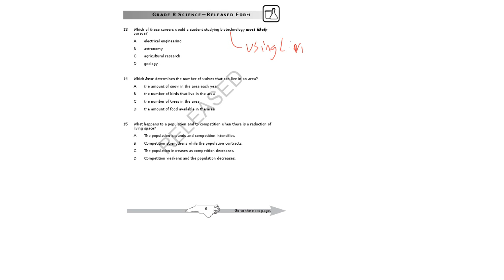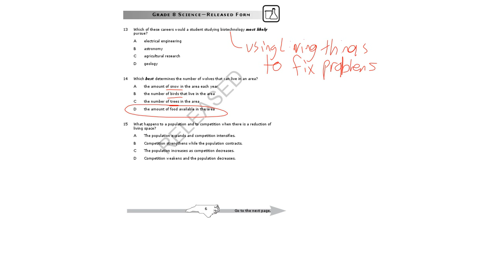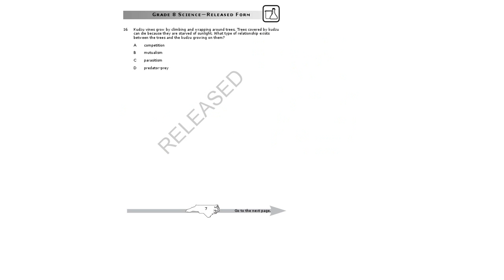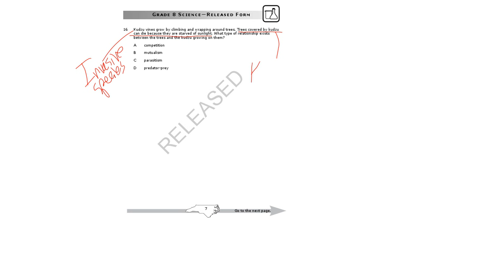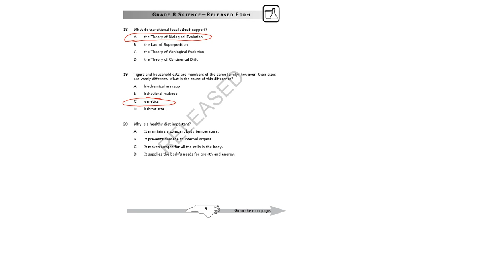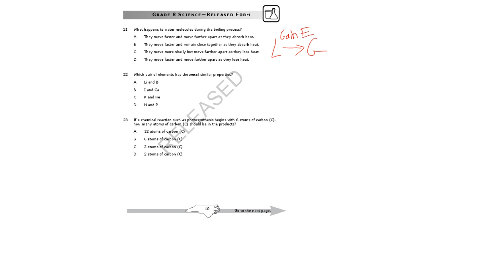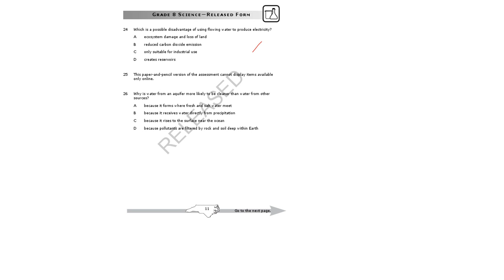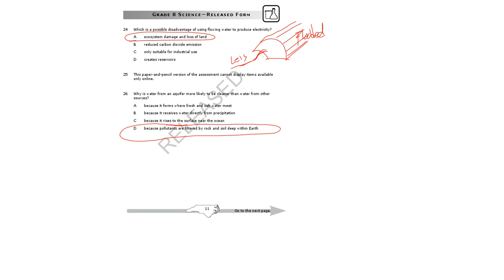OpenBoard Cast 10